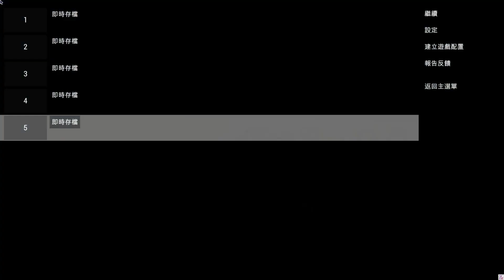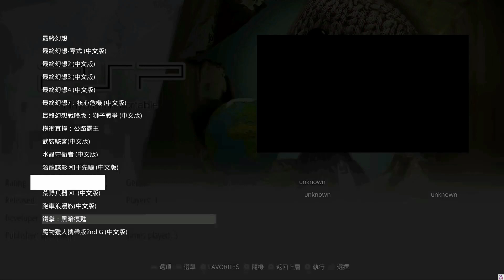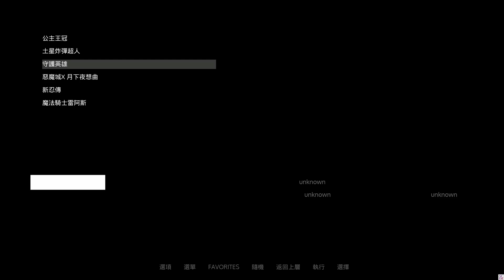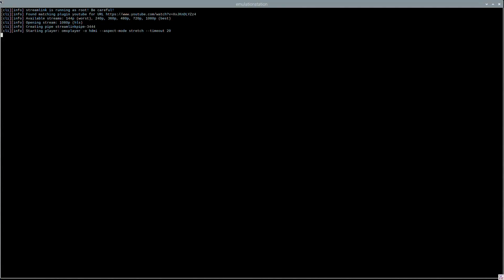樹莓派4B 遊戲系統測試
樹莓派遊戲盒子